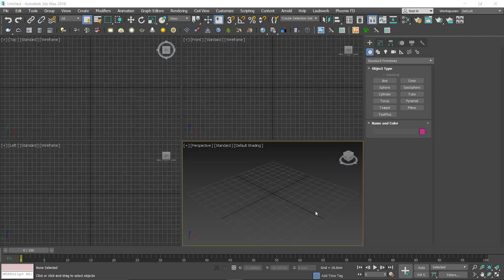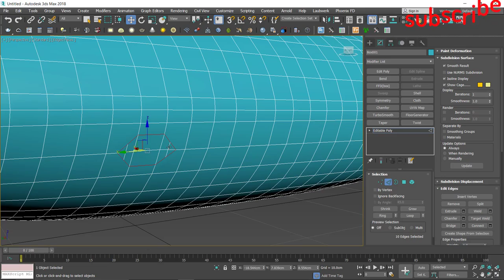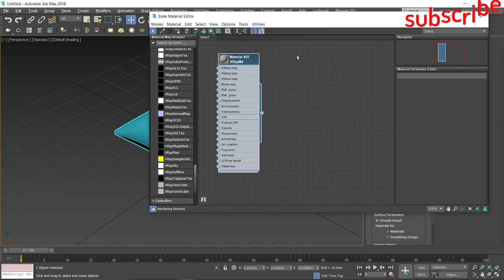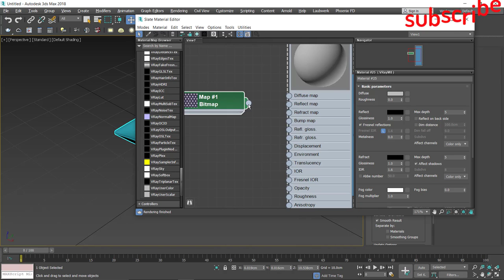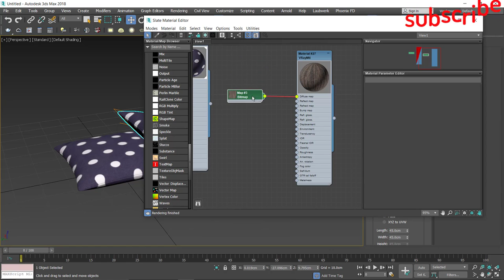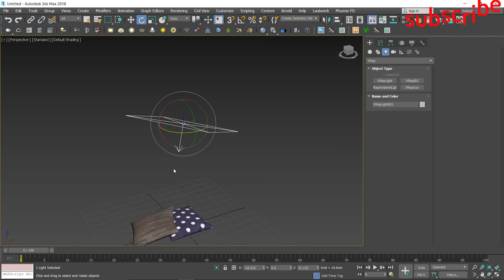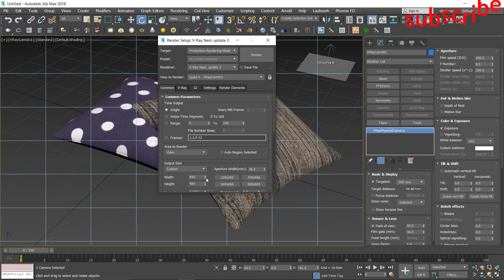Autodesk 3ds Max easy pillow modeling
if you want to buy my project visit my cgttader account.